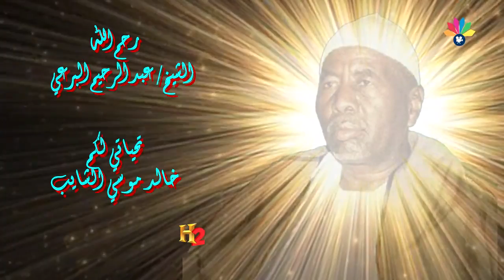أولاد الشيخ البرعي - علم النحو و الإعراب